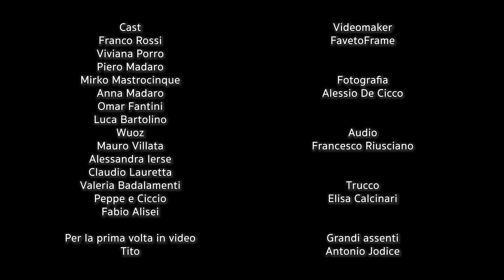Natale in Italia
Dopo il capitolo Halloween non poteva mancare il capitolo natalizio.
Vi aspettiamo a teatro nel nostro tour nel 2020 con le seguenti date:

24 GENNAIO - BUSTO ARSIZIO
7 E 8 FEBBRAIO - GENOVA
7 MARZO - BOLOGNA
12 MARZO - PALERMO
13 MARZO - CATANIA
28 MARZO - LODI
4 APRILE - ASTI
11 APRILE - TORINO
18 APRILE - LOCARNO
5 MAGGIO - MILANO
8 MAGGIO - MODENA
9 MAGGIO - FIRENZE